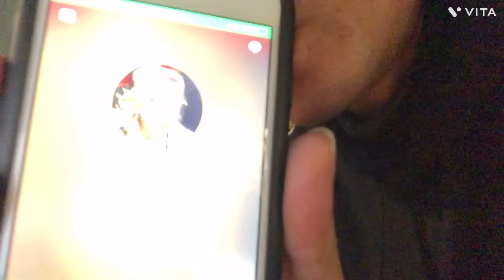内藤裕救急搬送されました